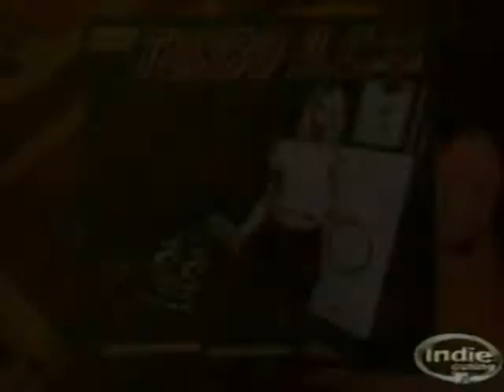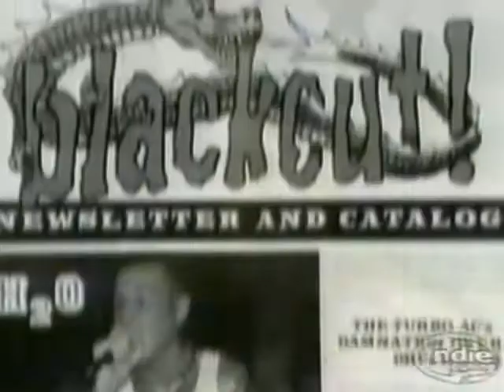BLACKOUT! RECORDS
Bill 'BLACKOUT' on MTV's short lived alternative show Indie Outing profiling a short history of the NYHC label and their then present mid 90's bands - SHEER TERROR, H2o and others.
For more videos, pictures/photographs, audio recordings go to